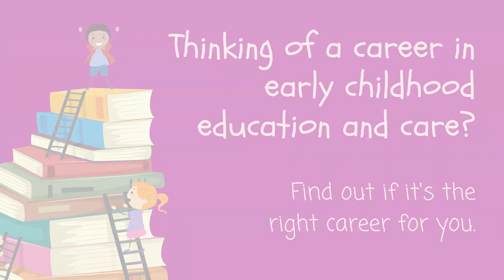Careers in early childhood education and care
Are you thinking about a career in early childhood education and care? Find out if it's right for you!